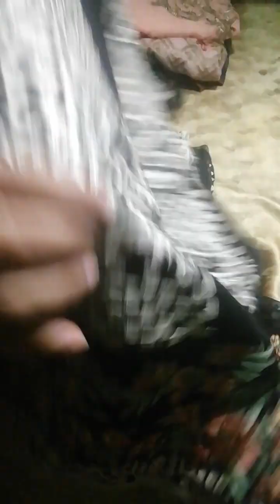Reviews on wattan suiting ||Wattan collection